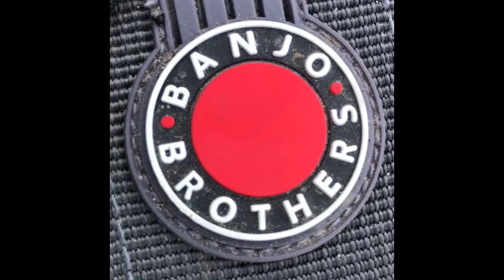Haibike Sduro Trekking 7.0 Upgrades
Made some updates on the Haibike, Made an already awesome Bicycle even better.